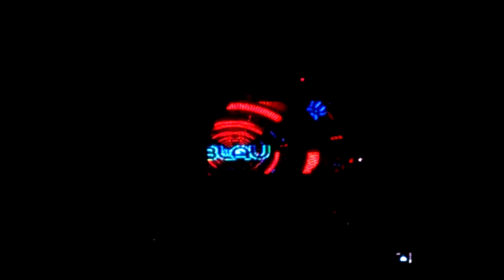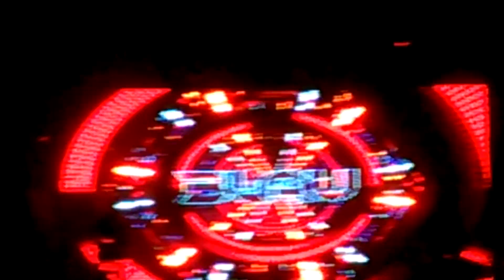Parade of Lasers ft. 3lau Albuquerque, NM 2015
El Rey Albuquerque, NM